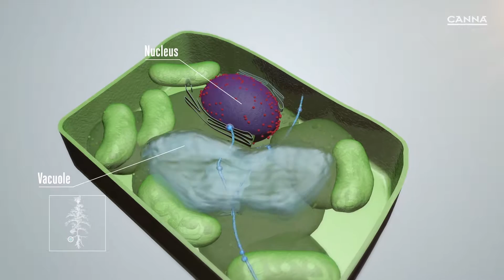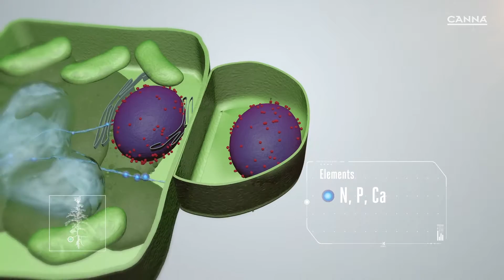(España) CANNA Aqua Vega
Para que una planta alcance su pleno potencial, necesita de los cuidados y nutrición correctos. CANNA Aqua Vega contiene todos los ingredientes esenciales que sus plantas necesitan en la fase crucial de crecimiento. Esto garantizará que se fortalezcan y crezcan más rápido.